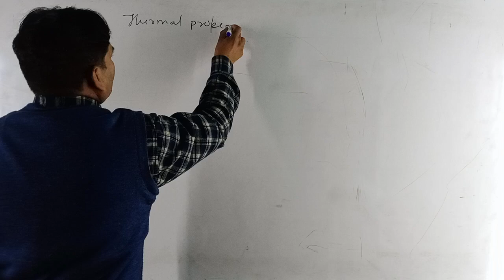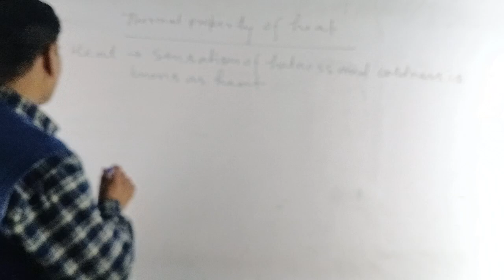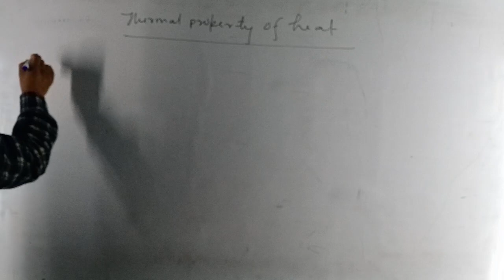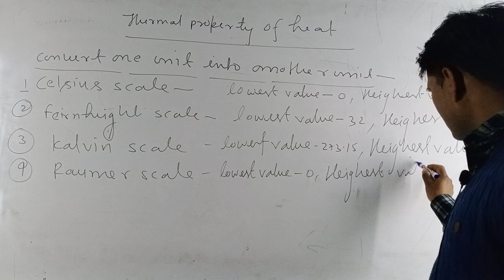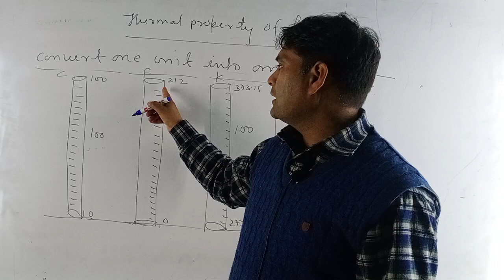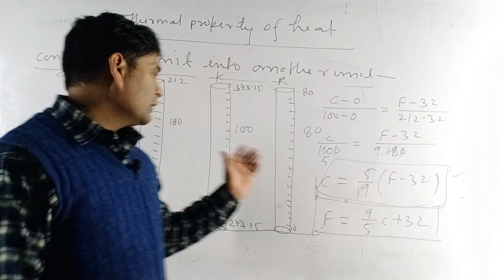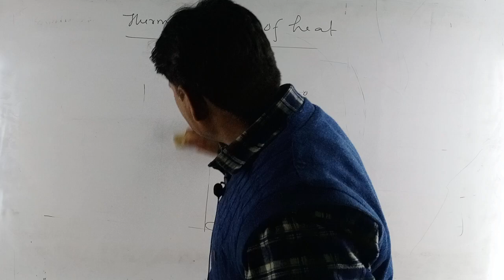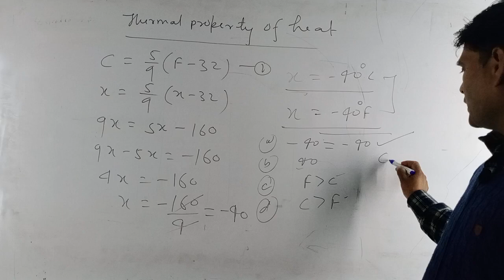PHYSICS CLASS 11/THERMAL PROPERTIES OF MATTER/THERMOMETER/NEET/CBSE UPBOARD ISCE JEEMAINS/2024